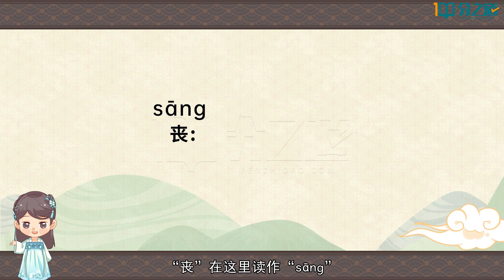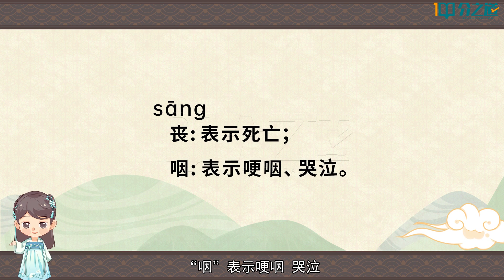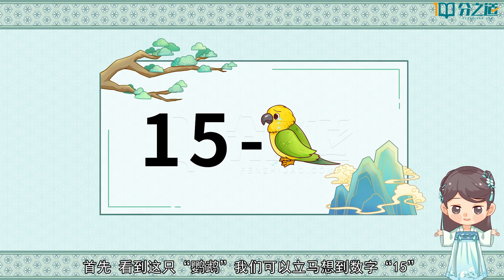15《弟子規》喪三年 常悲咽 居處變 酒肉絕#（Di Zi Gui）Disciple rules- Ways to Master life－中國傳統文化#How to learn Chinese哲理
弟子規
入 則 孝
二、父母呼　應勿緩　父母命　行勿懶
父母教　須敬聽　父母責　須順承

三、冬則溫　夏則凊　晨則省　昏則定
出必告　反必面　居有常　業無變

四、事雖小　勿擅為　苟擅為　子道虧
物雖小　勿私藏　苟私藏　親心傷

五、親所好　力為具　親所惡　謹為去
身有傷　負親憂　德有傷　負親羞
親愛我　孝何難　親憎我　孝方賢

六、親有過　諫使更　怡吾色　柔吾聲
諫不入　悅復諫　號泣隨　撻無怨

七、親有疾　藥先嘗　晝夜侍　不離床
喪三年　常悲咽　居處變　酒肉絕
喪盡禮　祭盡誠　事死者　如事生